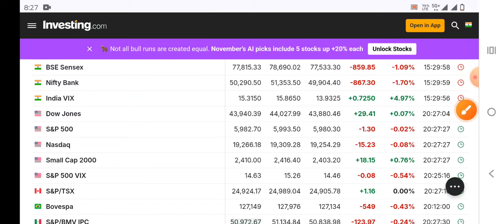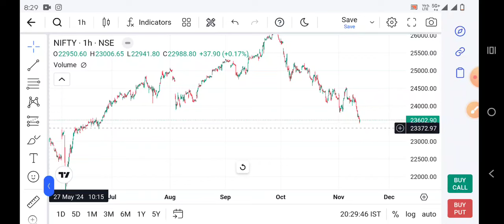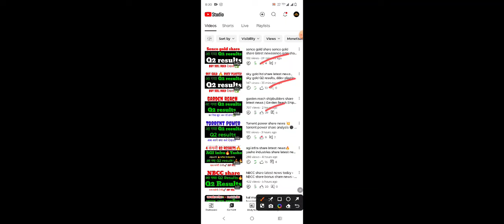kal market kaisa rahega | banknifty gap up or gap down thursday | kal ka market kaisa rahega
bankniftyanalysistomorrow
Topic Cover :-
1) nifty analysis
2) banknifty analysis

Nifty baba
thursday bank nifty analysis
market crash
market down